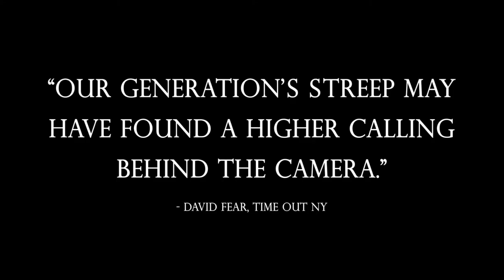Higher Ground -- Official Trailer 2011 [HD]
Genre: Religious Drama
Cast: Joshua Leonard, Norbert Leo Butz, Michael Chernus, Vera Farmiga, McKenzie Turner, Donna Murphy, John Hawkes
Director: Vera Farmiga

Plot:
A fundamentalist's (Vera Farmiga) lifelong struggle with tenets of her church comes to a head in the wake of a tragedy involving her best friend (Dagmara Dominczyk).